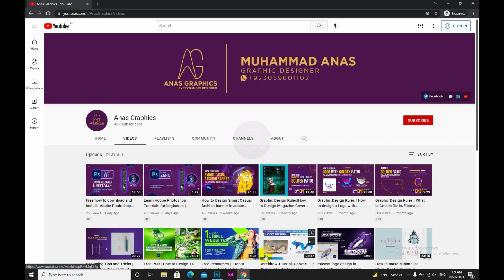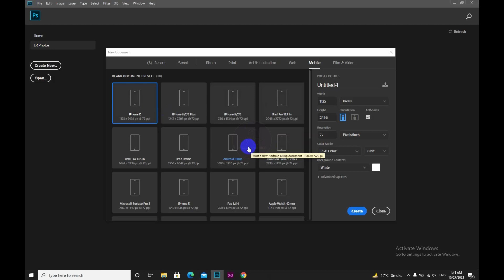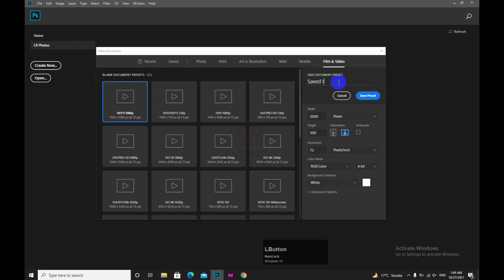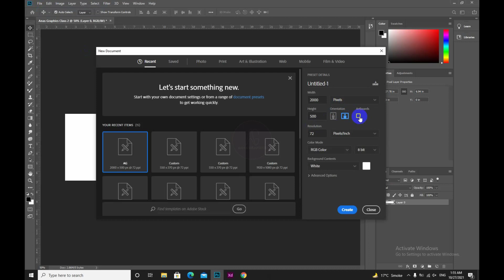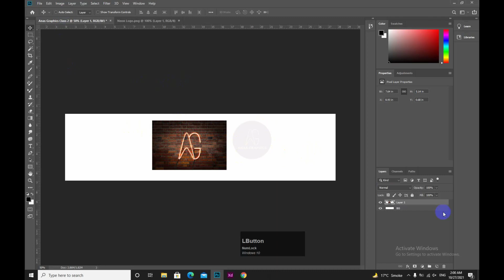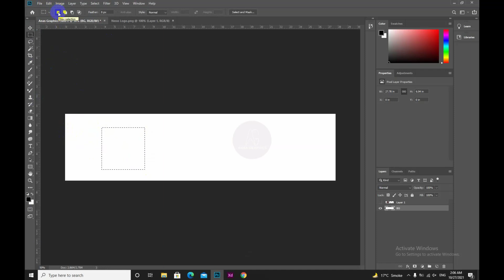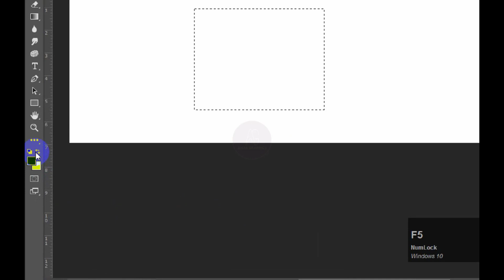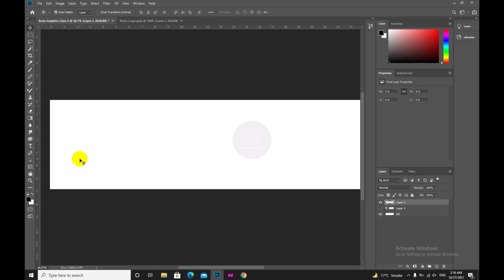Basic Selections | Move Tool | Create Document | Photoshop Tutorials for beginners | اردو | Class 2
Basic Selections | Move Tool | Create Document | Adobe Photoshop Tutorials for beginners | اردو / हिंदी  | Class 2

Hello everyone! This is Class 2 of the adobe photoshop tutorials for beginners Course. This video shows you how to use Photoshop. I have told you how to create a new document and how to start working on it.
I have also told you what a Move tool is and what it does. I also told you about the selection tool. Colors describe how the Dockers work